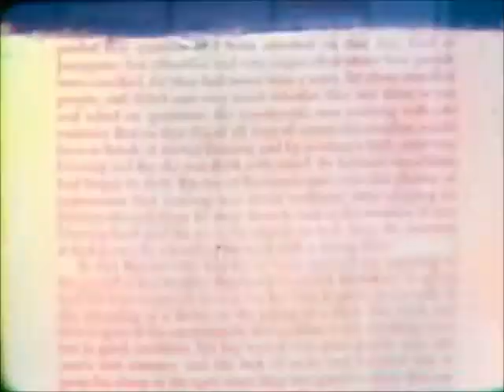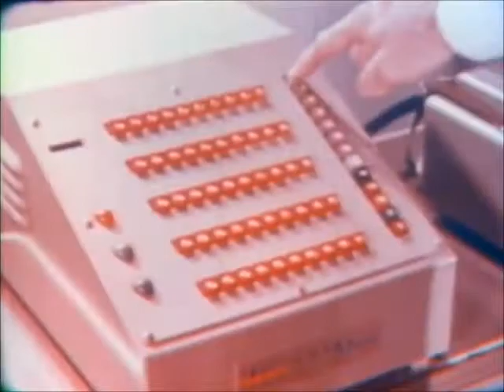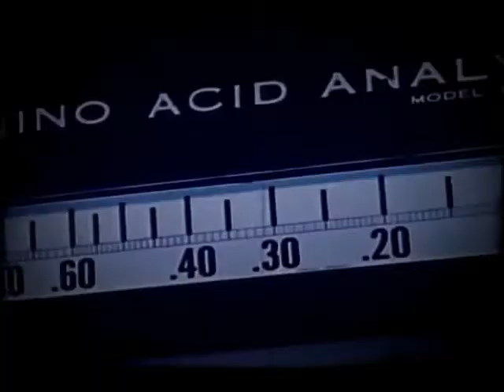Laibach B Mashina Left Minus Right Audio Channel Mix US Enclosure Company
Laibach  B Mashina   Left Minus Right Audio Channel Mix  Difference Audio Signal  US Enclosure Company